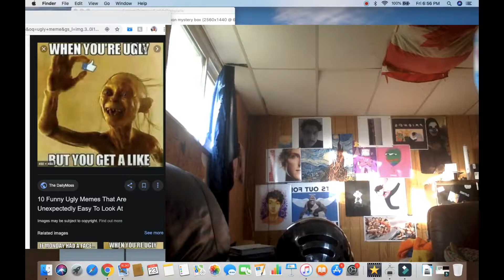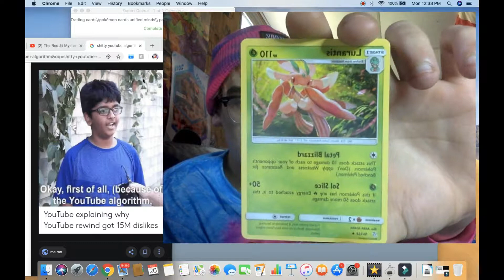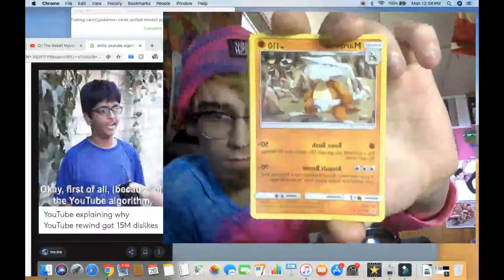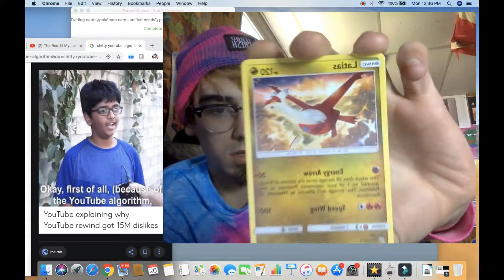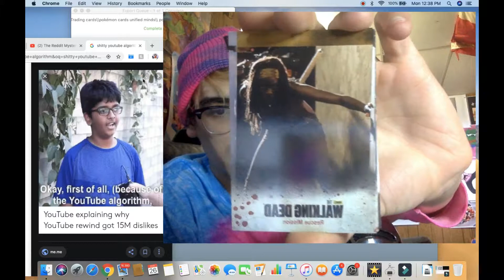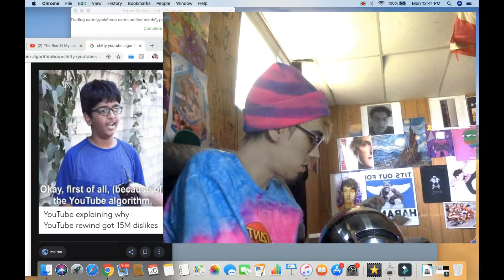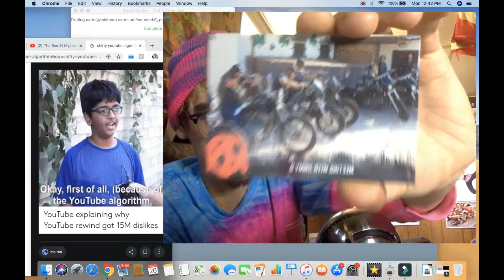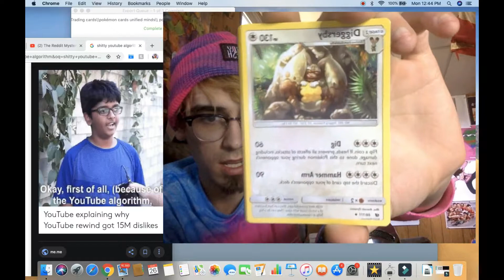NERD-ALERT\\\ Pokémon & The Walking Dead cards ETC ETC\\\mighty beans as well